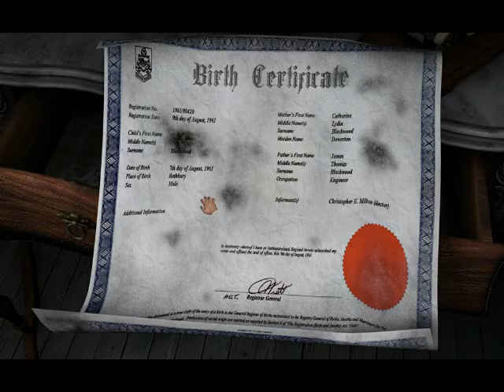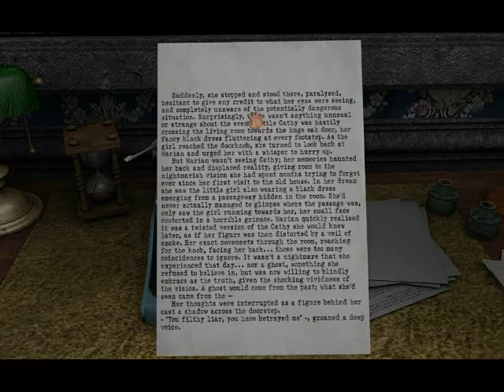Secret Rooms and Severe Confusion - Scratches Director's Cut Ep 17